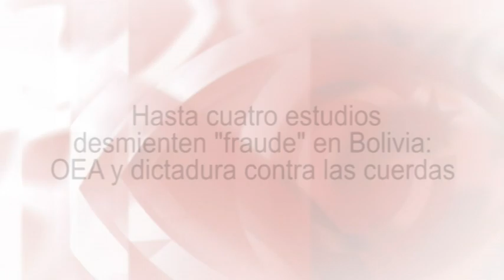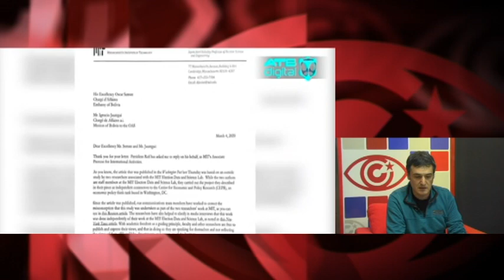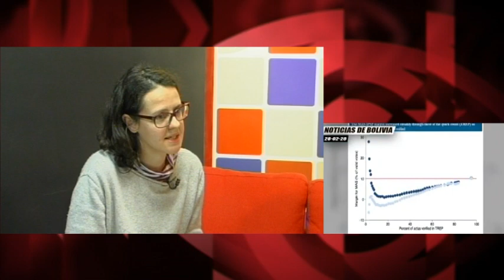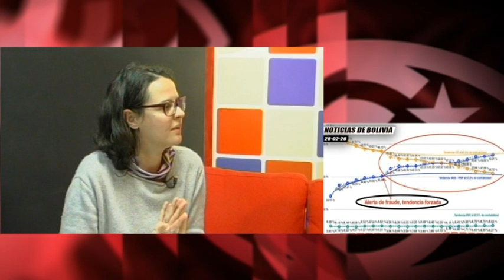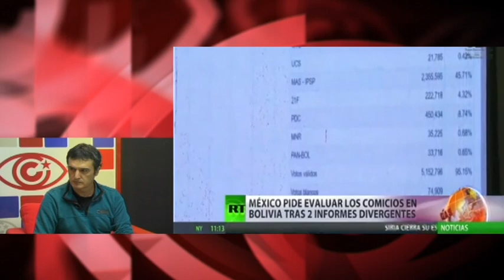Hasta cuatro estudios desmienten fraude en Bolivia: OEA y dictadura contra las cuerdas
Esta tertulia de TV es, a su vez, un fragmento del programa semanal de Cubainformación Radio: Emergencia sanitaria en Bolivia tras el fin de la ayuda de Cuba y más temas
Fuente original en Cubainformación TV: